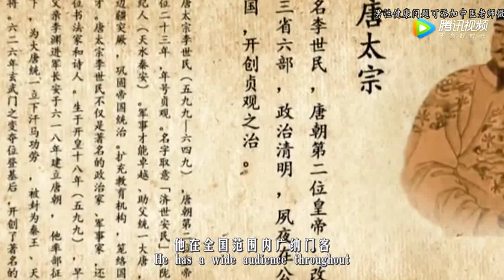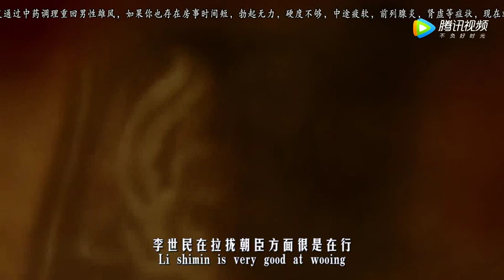李世民想把女儿嫁给一救命恩人，但此人果断拒绝，绝不抛弃结发妻